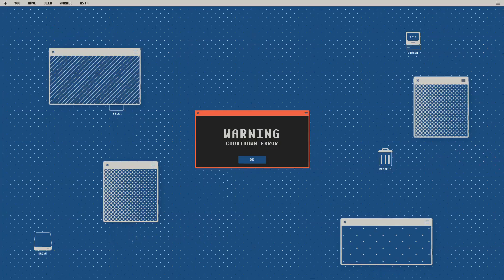YHBW Asia clip 1 with Ramon Bautista, Angel Rivero, Jun Sabayton, RA Rivera & Lourd de Veyra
This is a comedy science show called You Have Been Warned Asia. I reckon many of you weren't able to watch it because it did not air on free TV; so I'm sharing some clips here just so you have an idea what the show was like. Would you like to see more? Tama! :)